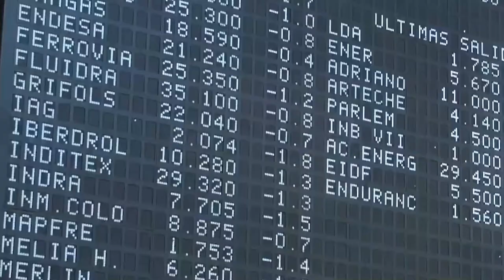📈🔻 El Ibex cierra en negativo contagiado por las fuertes caídas en Wall Street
El Ibex 35 ha cerrado en negativo contagiado por las fuertes caídas en Wall Street. El selectivo español ha caído un 0,51%, hasta 8.706,90 puntos, después del complicado cierre del viernes, cuando las ventas se impusieron a ambos lado del Atlántico. Los planes de la Reserva Federal (Fed) para endurecer la política monetaria y las tensiones geopolíticas, con Rusia en el centro y Kazajistán y Ucrania como 'satélites', tienen a los inversores en vilo. Por otro lado, el viernes EEUU se desmarcó con un informe de empleo de diciembre decepcionante. Esto alejaría la presión sobre la Fed para endurecer su postura, pero todo parece indicar que el banco central estadounidense está decidido a actuar más pronto que tarde para contener la inflación.